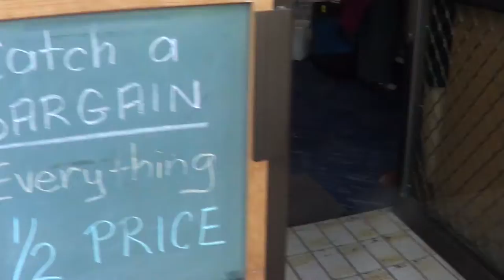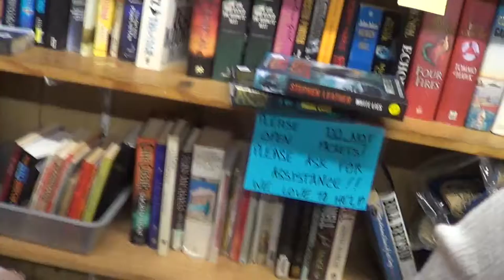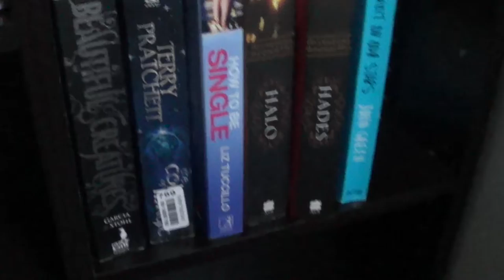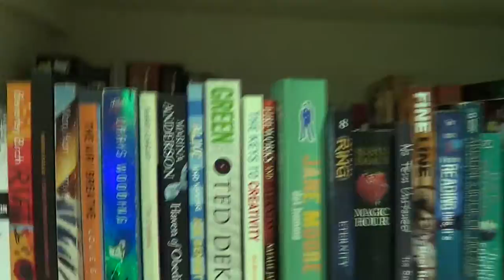Second Hand Book Store Road Trip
Our book hauls will be up hopefully on Friday